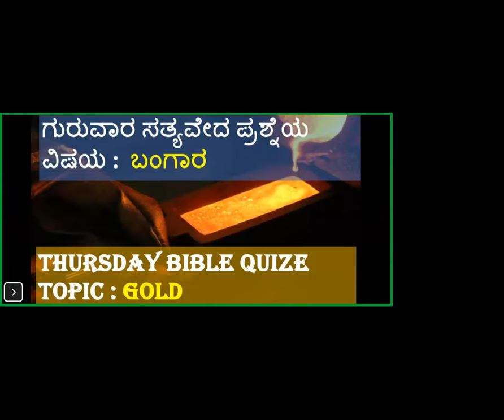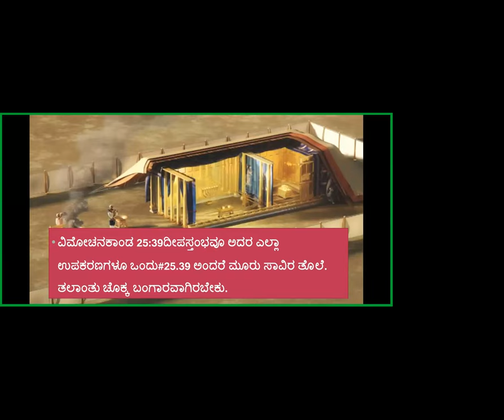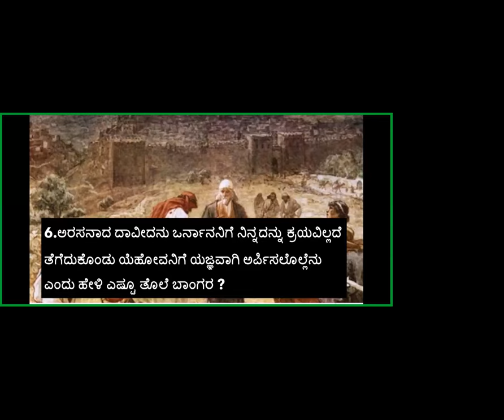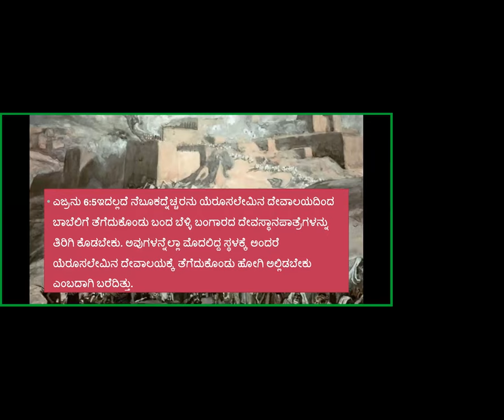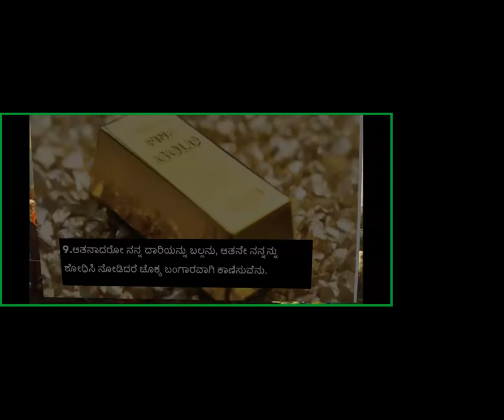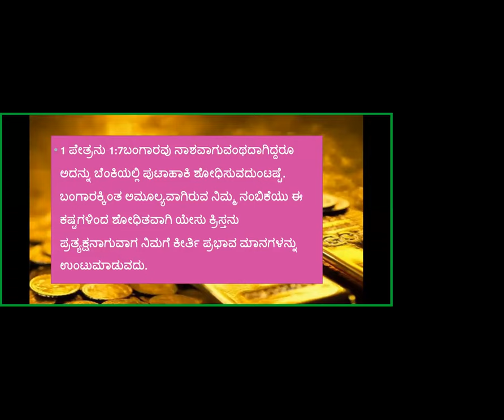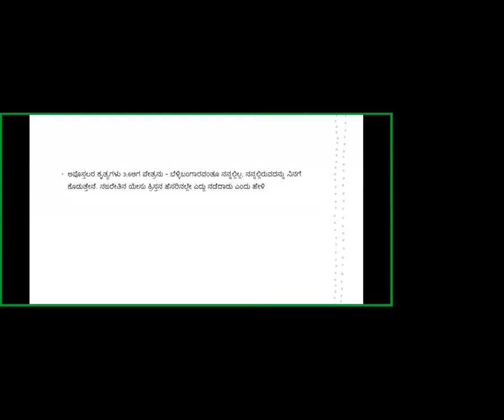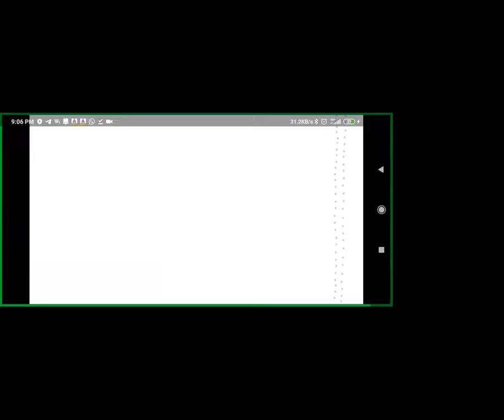Bible Quiz - Gold - Free Kannada Bible Study - Br Raju - 8867768876 - Jesus Loves Ministry